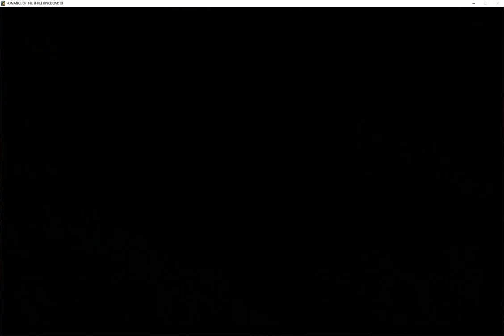Romance of Three Kingdoms 11 - Rival Warlords - Li Jue - Part 1/2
How to win with Li Jue
Difficult Mode